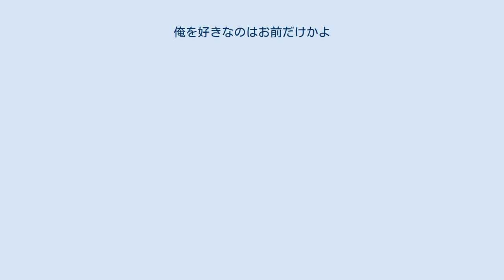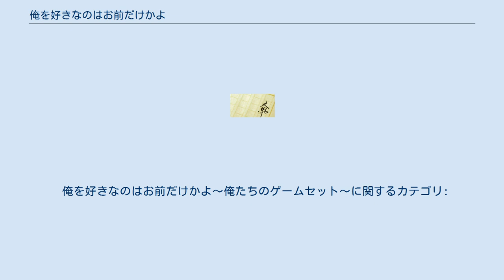俺を好きなのはお前だけかよ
『俺を好きなのはお前だけかよ』（おれをすきなのはおまえだけかよ）は、駱駝による日本のライトノベル。
イラストはブリキが担当している。
電撃文庫（KADOKAWA）より2016年2月から刊行されている。
略称は『俺好き』。
2019年12月時点でシリーズ累計発行部数は100万部を突破している。
 ウェブコミック配信サイト『少年ジャンプ+』（集英社）2017年2月26日から2020年8月23日までコミカライズ作品が連載された。
2019年10月から12月にかけて、テレビアニメが放送された。
 本作は、第22回電撃小説大賞の金賞を受賞した『壊れたジョーロは使えない』を改題した小説である。
作者の駱駝は受賞インタビューの中で、「あるラブコメ漫画を読んだ際、『なぜ主人公はここまで言い寄られていることに気付かないのか』と思ったことが本作を執筆するきっかけになった」と述べつつも、アイデアを思いつくまでに3年かかったと振り返っている。
 本作はラブコメディ系のライトノベルではあるがライトノベルでありがちな主人公が複数のヒロインに好意を持たれる（落ちもの・ハーレムもの）という設定は否定的に描かれている。
 この物語の主人公・西木蔦高校に通う、高校2年生の如月雨露は名前の“月”を取ることで「如雨露」になることから「ジョーロ」と呼ばれている。
ジョーロの周りには、幼馴染の日向葵、ジョーロは生徒会書記を務めていたため生徒会長の秋野桜がいた。
それぞれ「ひまわり」、名前から“野”を取ることで「コスモス」と呼ばれている。
ジョーロは、僕僕キャラの巻き込まれ系鈍感&純情BOYを装うことでひまわりかコスモスのどちらかと付き合えるのではないかと野心を募らせていたが、2人はどちらもジョーロの親友である「サンちゃん」こと大賀太陽に恋焦がれており、ジョーロは現実の悲哀を味わう。
そんな中、とある理由で昼休みに図書室の読書スペースへ行くことになったジョーロは、図書委員会で以前から毛嫌いしている「パンジー」こと三色院菫子との話のなかで、彼女が自分をストーキングしているという衝撃の事実を知る。
 読み方は「にしきづた」。
ジョーロたち、主要人物のほとんどが通う高校。
野球部は弱小チームだったが、去年の夏の大会でエースで4番のサンちゃん（大賀太陽・後述）の活躍で地区大会決勝まで進出。
決勝戦では惜しくも9回裏サヨナラ負けを喫したが、「今年こそ甲子園に」と学校を挙げて意気込んでいる。
 主要人物の多くが2年生で、かつジョーロのいる2年2組には他にひまわり、サンちゃん、あすなろ、ツバキ、サザンカがいる。
2年生ではパンジーのみ別のクラス。
コスモスは3年生、たんぽぽは1年生である。
 制服は、男子が黒で、白の縁取りのあるボタンなしタイプの詰襟服、女子は上着の前を左右をボタンで留めるタイプのセーラー服。
色は襟とスカートが紺、身頃が白で紺の縁取りがある。
スカートと袖に白いラインのアクセントが施されている。
上着のリボンの色は学年ごとに異なる。
夏服は、男子は普通の半袖シャツ。
女子は冬服とデザインがほぼ同じで、長袖が半袖になる。
 西木蔦高校が「去年の野球部の地区大会の決勝」で負けた相手校。
なお、唐菖蒲（トウショウブ）はグラジオラスの和名である。
 パンジーの中学時代の知り合いが多く通っている。
 2019年10月から12月までTOKYO MXほかにて放送された。
 翌2020年9月2日に完結編となるOVA『俺を好きなのはお前だけかよ〜俺たちのゲームセット〜』が発売された。
 コスモス役の三澤紗千香と鷲崎健によるWebラジオ『俺たちを好きなのはリスナーだけかよ』が、2019年10月3日より音泉にて配信。
 俺を好きなのはお前だけかよ〜俺たちのゲームセット〜に関するカテゴリ: